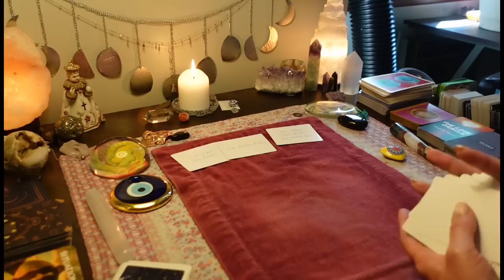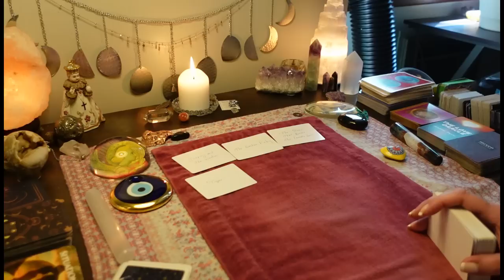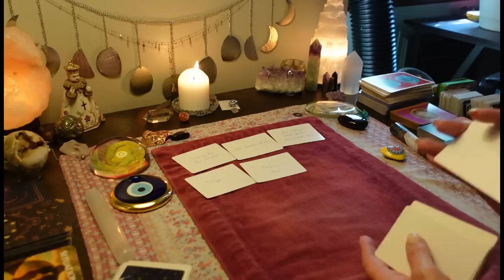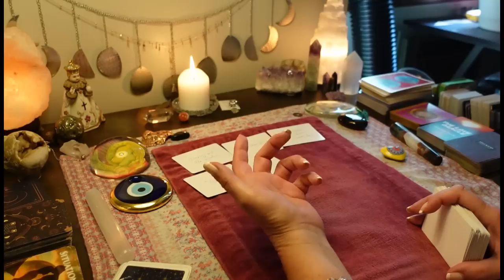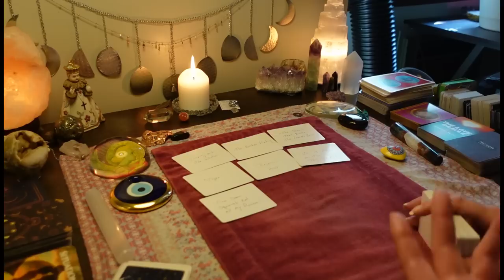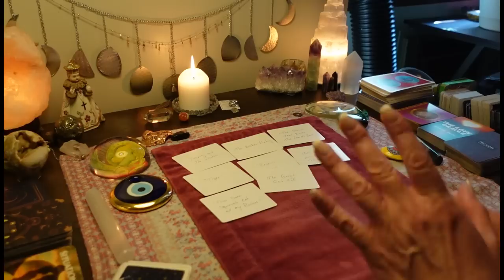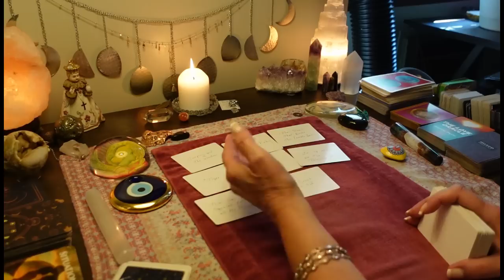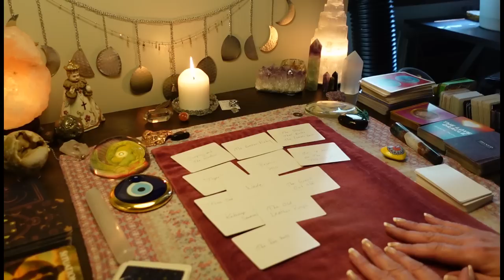How Do You Forgive The Unforgivable- Harboring Pain Will Harm/Closure Won't Help. TAROT